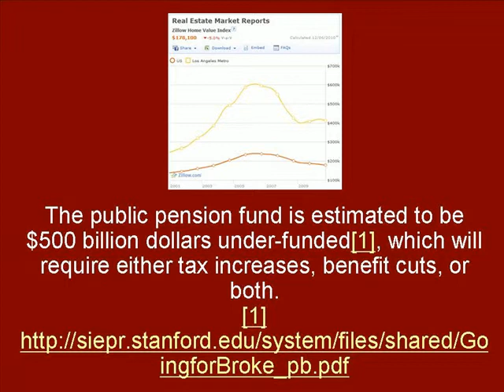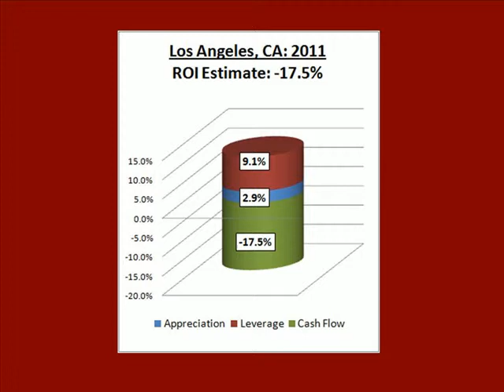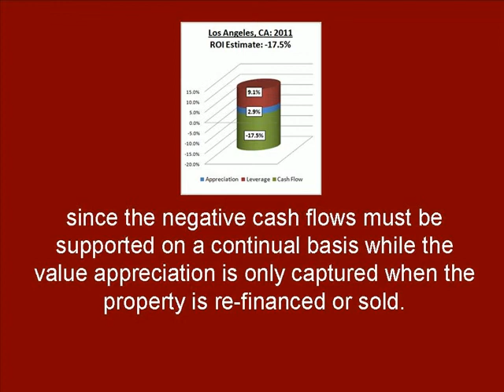Market Predictions for Los Angeles, CA for 2011 from Platinum Properties Investor Network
Los Angeles, CA: -17.5% Return on investment (2011)

Los Angeles is a market segment area that is in serious distress, and is likely to experience continued difficulties before a recovery is in sight.  The state of California is currently in the midst of a far-reaching budget crisis that is likely to result in dramatic cuts to many public services.  The public pension fund is estimated to be $500 billion dollars under-funded , which will require either tax increases, benefit cuts, or both.

With a relatively high percentage of its population depending on government services, Los Angeles is particularly vulnerable to cuts in the state budget.  In addition to this, the tax and regulatory environment are extremely burdensome, which is expected to result in many businesses moving out of southern California.  With the 2010 election, seeing the current political power structure held intact, we expect to see no significant changes in public policy for California until it is too late for those policies to have a significant impact.

Values were temporarily stabilized in 2009 by the government subsidy for first time homebuyers, but continued their regression to fundamentals in 2010 as the subsidies ended and the poor market fundamentals become exposed.  Los Angeles represents a generally poor market for long-term investment, due to its price volatility and low rents relative to market prices.  Currently, approximately 60% of listings in Los Angeles are foreclosures .

As 2011 unfolds, we are expecting to see the Los Angeles area resume a modest growth trajectory as values creep up from the expected bottom.  For investors who capture this expected value increase, a net positive return on investment is possible, but may prove difficult to capture since the negative cash flows must be supported on a continual basis while the value appreciation is only captured when the property is re-financed or sold.  For income property investors, Los Angeles is fool's gold.